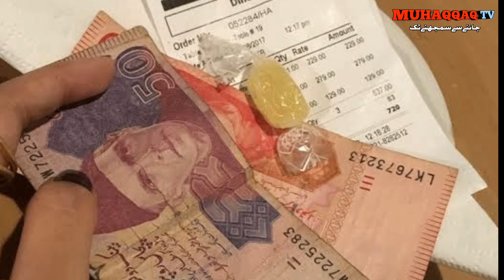Modern Crow story| Funny stories | Thirsty crow| hindi kahaniyan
پیاسا کوا کہانی ایک بہت سبق آموز کہانی جسے توڑ مروڑ کے نئے انداز میں پیش کیا گیا ہے